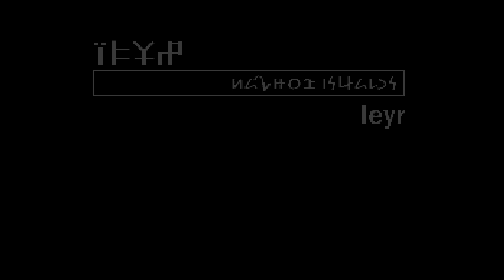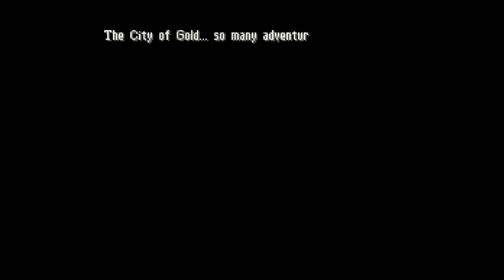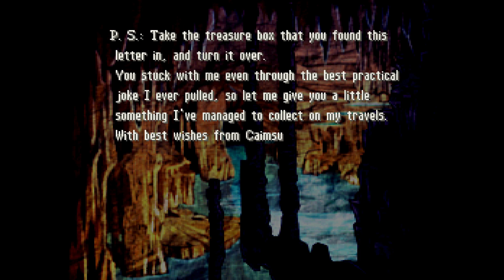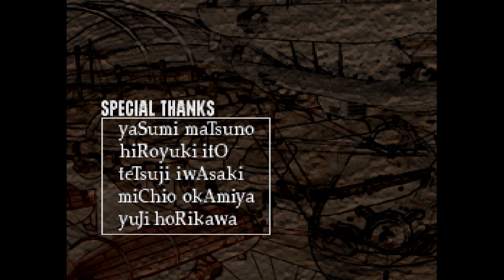Final Fantasy Tactics Post 4 - Mesa's Musings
The second novel! We go back to an age of mystery, where the Palamecians still ruled land and sky.